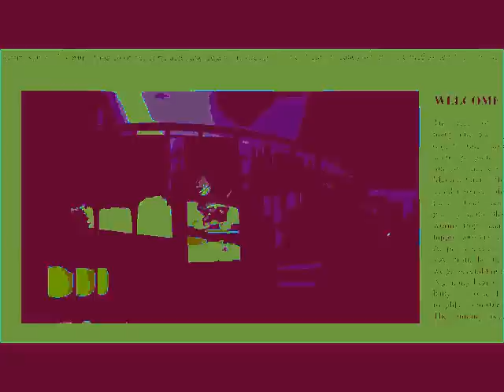Копия видео "Full Espaol"